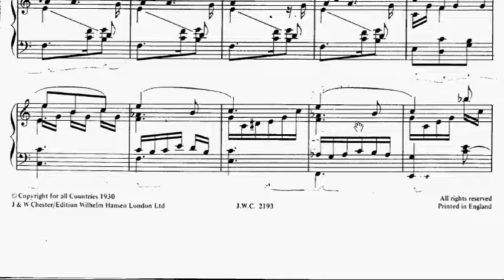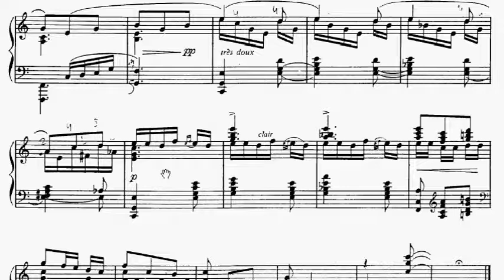HKSMF 65th Piano 2013 Class 147 Poulenc Novelette No.1 in C Major Sheet Music 校際音樂節